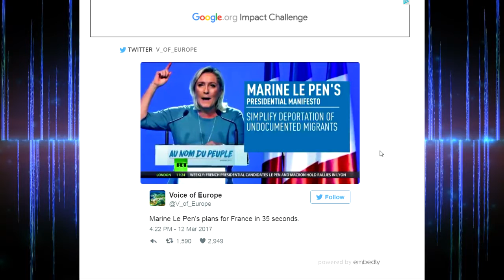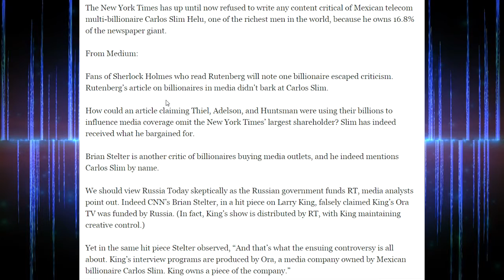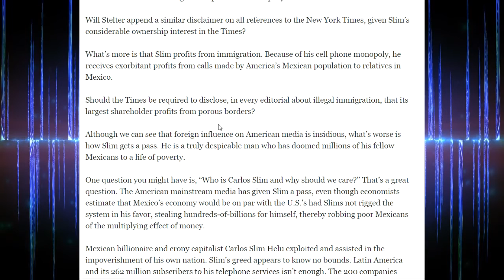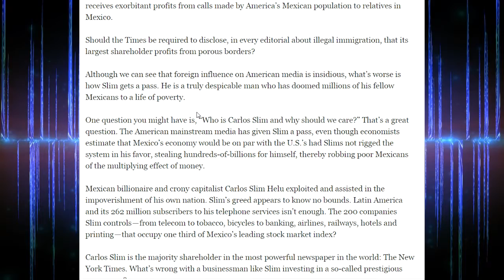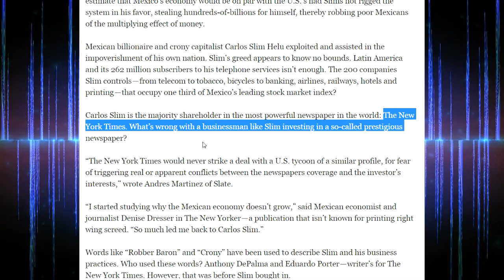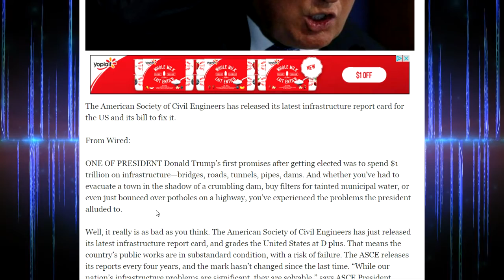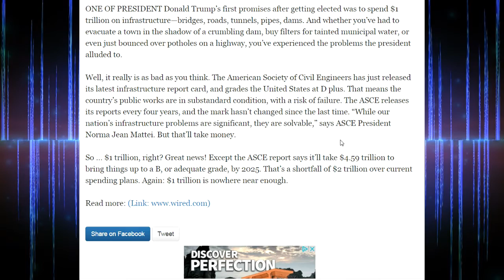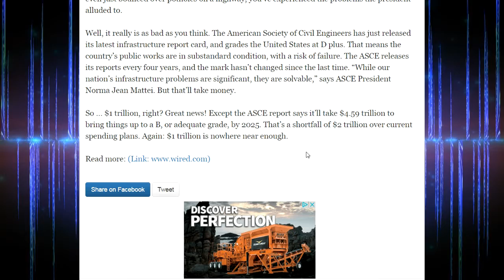Here's how Le Pen Is Planning On Making France Great Again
SHOCKING: The NY Times Gives Carlos Slim A Pass For His Criminal Conduct, And You'll Never Guess Why

The US Has Received Its Infrastructure Repair Bill and It's HUGE